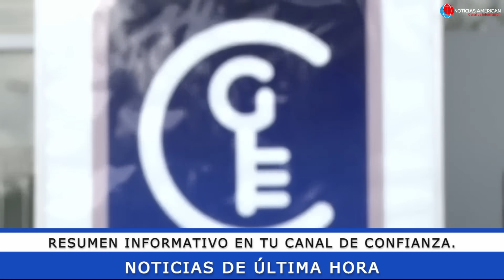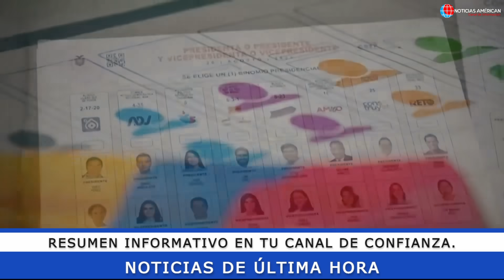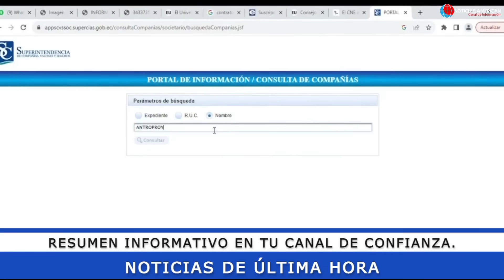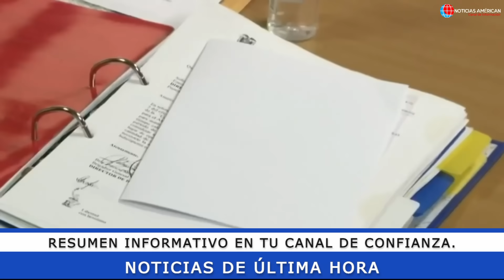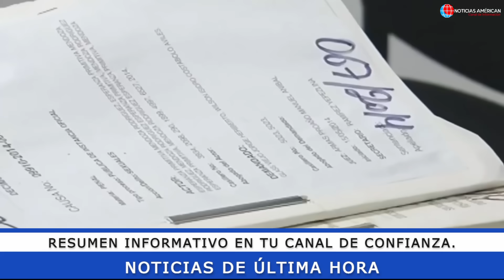NOTICIAS ECUADOR: HOY 07 DE SEPTIEMBRE 2023 ÚLTIMA HORA